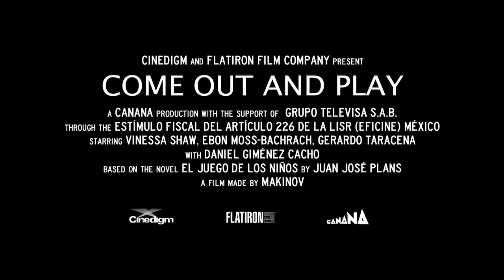Come Out And Play - Trailer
Beth (Vinessa Shaw) and Francis (Ebon Moss-Bachrach), a young married couple, are on holiday together when they venture to a beautiful, but highly remote, island where children rule.